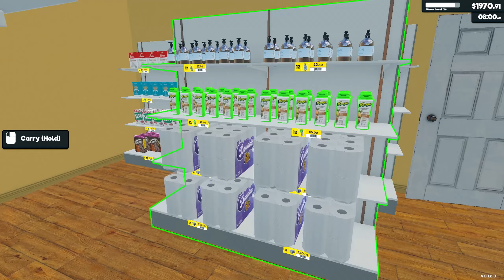LAAJENNUSTALKOOT MARKETIN PUOLELLA! #20 | Supermarket Simulator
Supermarketin arki jatkuu kiireisenä! Videolle 50 tykkäystä?